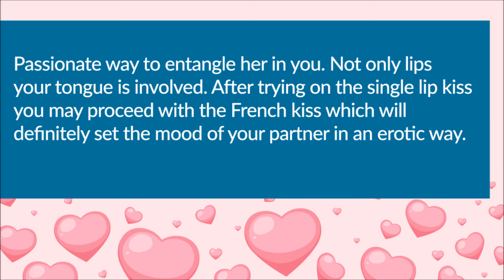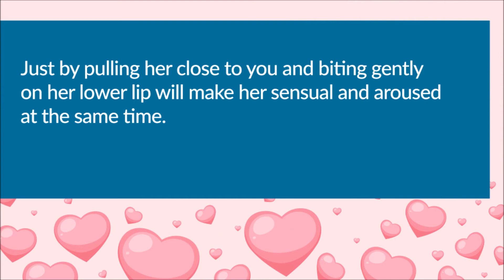Types of Kisses | EPISODE 1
Kiss determines an electrifying effect between the partners for a long-term sensuality among the lovers. There is always much to a kiss than just the meeting of lips. Kiss between the lovers is the most sensitive element of love making and healthy relationship. Kissing passionately during foreplay, flirtatious smooch, trying different styles of kissing keep your partner emotionally and sensually attached to you. Kissing is all about respecting your partner no matter what and engage yourself in romantic behavior.

Copyrights:
Back ground Images-

If you are looking for answers related to fertility, lifestyle, relationships,  technology and health topics, then you have landed up at the right channel. This channel might not provide you a professional information and for any serious health issue you must seek professional help, however, you will be guided with the relevant information and a deep insight related to various aspects of life as well as you will get motivated to stay healthy and updated.

The illustrations we have used in the videos are just to provide you with more clarity about the topic and they are not an expert's opinion. Also the images/pics used in the videos are just models and as the models they are giving a face to our videos but they are nowhere related to the topics of the video and not undergoing any kind of medical concern or treatment. However, we do have a premium license of using these images on our websites and channel.